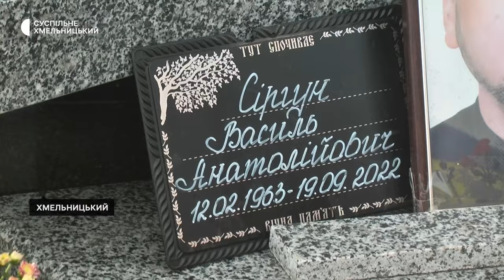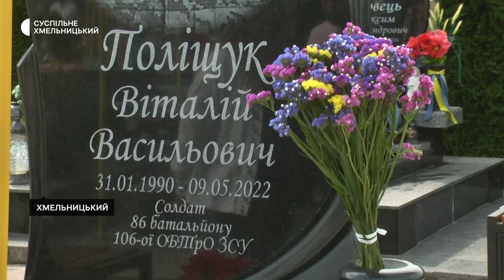У Хмельницькому в День пам'яті захисників та захисниць відслужили панахиду на місцевому кладовищі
Майже 500 жителів Хмельницької громади загинули, захищаючи Україну, з 2014 року. Про це Суспільному розповів Хмельницький міський голова Олександр Симчишин. Панахида за полеглими захисниками відбулась у День пам'яті захисників і захисниць на Алеї Слави кладовища в мікрорайоні Ракове. Детальніше – в нашому матеріалі.